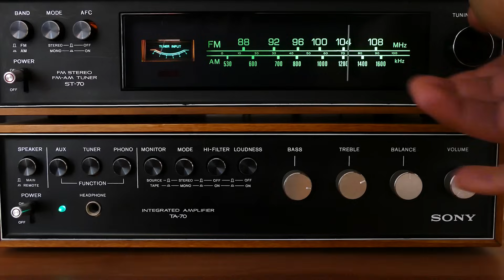Red Sox Are The MOST ATHLETIC TEAM in Baseball!! | Red Sox Hot Takes!!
Today we are reacting to The Hottest Red Sox Opinions we can find, based on the latest Red Sox News and Rumors.

About:
Today we are taking a look at YOUR Hottest Red Sox takes, things like Nick Pivetta winning a cy young award, or that The Red Sox are destined to win the MLB. World Series, or that The Red Sox will be the most athletic team in the entire MLB. What is your most controversial Red Sox opinion?